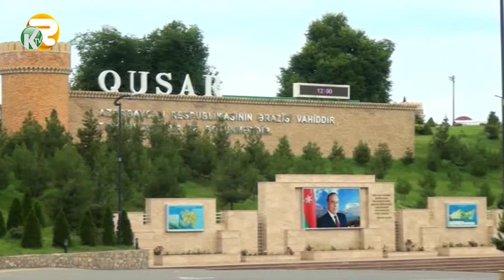Qusar Dövlət Ləzgi Dram Teatrı teatrsevərləri səyyar tamaşaları ilə sevindirəcək(Kepez Tv)